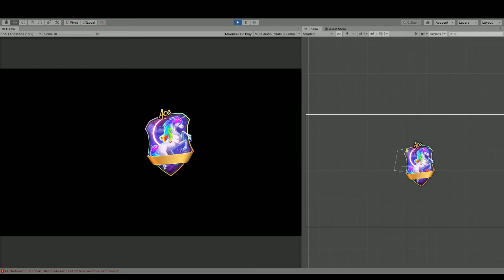Card Upgrade Effect in Unity